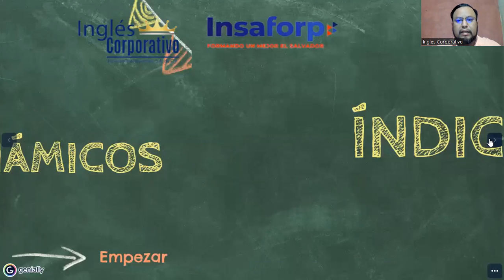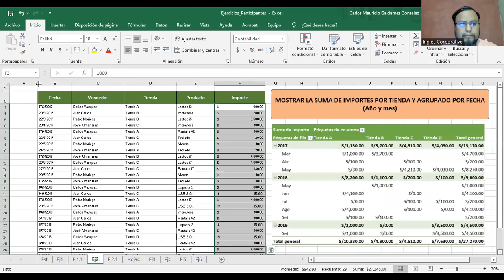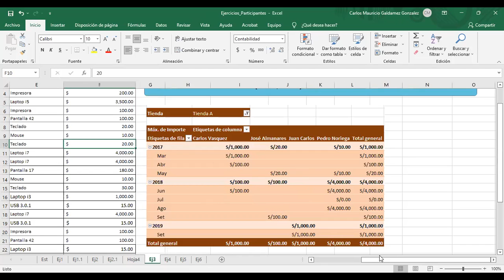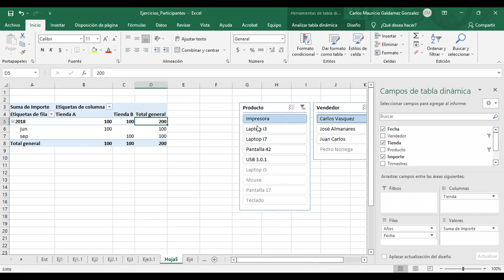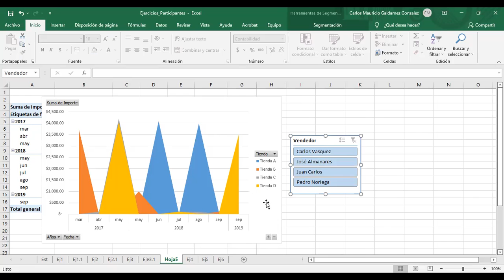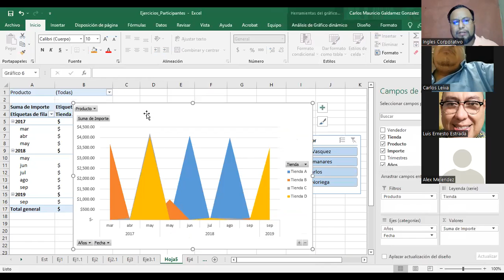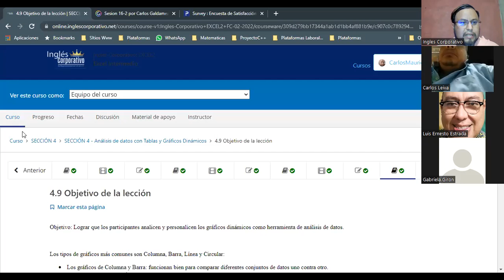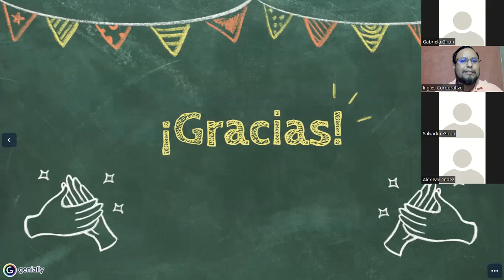Ingles Corporativo- Clase #16 - Gráficos Dinámicas II